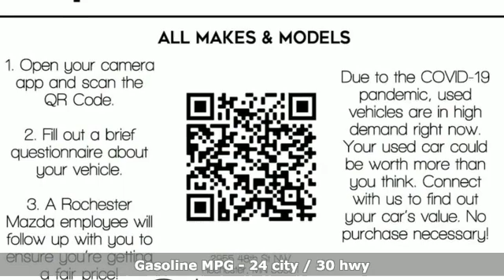New 2020 Mazda CX-5 Rochester MN Winona, MN K20531 - SOLD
Year: 2020
Make: Mazda
Model: CX-5
Trim: Touring
Engine: SKYACTIVA® 2.5L 4-Cylinder DOHC 16V
Transmission: 6-Speed Automatic
Color: Blue
Interior: Black
Stock #: K20531
VIN: JM3KFBCM3L1859283
2020 Mazda CX-5 Touring 4D Sport Utility SKYACTIVA® 2.5L 4-Cylinder DOHC 16V AWD Deep Crystal Blue Mica 24/30 City/Highway MPGbrbrWe look forward to earning your business. Part of the Rochester Motor Cars Family.

-Customer Enthusiasm
-Employee Satisfaction
-Financial Performance
-Market Effectiveness-
-Ongoing Improvement

Address:
2955 48th Street Northwest Rochester